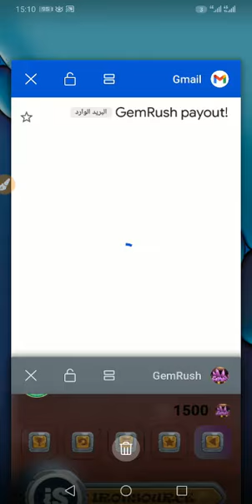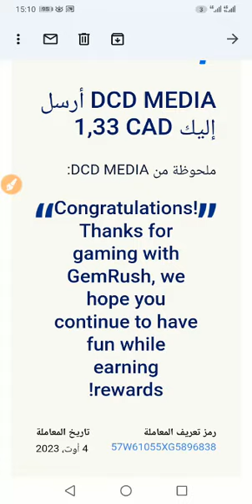اثبات السحب من تطبيق GemRush على باي بال 1$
كود الحصول على 500 نقطة:  78HZA1

اربع 4 تطبيقات كندية لربح المال من اانترنت للمبتدئين

13 تطبيق ربحي شبيه بـ GReward
تطبيق   GReward
GReward: Earn Money Online
كود دعوة GReward:   ( 13CST8 )
شرح تطبيق  GReward
تطبيق   GetToCash
 GetToCash: Games & Rewards
كود دعوةGetToCash:   ( JNZ65L )
شرح تطبيق  GetToCash
تطبيق   BigReward
BigReward: Play and Earn
كود دعوةBigReward:   ( 7FA4VZ )
شرح تطبيق  BigReward
تطبيق  Monkey Gold
 Monkey Gold: Make Money
كود دعوةMonkey Gold:   ( W9NPMQ )
شرح تطبيق  Monkey Gold
تطبيق   Lucky Money
Lucky Money - Play to Earn
كود دعوةLucky Money:   ( SHBEQM )
شرح تطبيق  Lucky Money
تطبيق   Space Treasure
Space Treasure - Play & Earn
كود دعوة:   ( H1JM6C )
شرح تطبيق  Space Treasure
تطبيق   Gold Mine
 Gold Mine - Earn Money & Gifts
كود دعوة:   ( 5NG4CY )
شرح تطبيق  Gold Mine
تطبيق   Cash Forest
Cash Forest - Play & Earn Cash
كود دعوة:   ( WYCQ3G )
شرح تطبيق  Cash Forest
تطبيق Golden Fox
Golden Fox: Get Paid Get Cash
كود دعوة:   ( T7ZJU6 )
شاهد:  شرح تطبيق Golden Fox
تطبيق   Pirate Pay
Pirate Pay: Play Game for Cash
كود دعوة:   ( UTWJ9Z )
شرح تطبيق Pirate Pay
تطبيق   Cowboy Cash
Cowboy Cash: Real Cash Rewards
كود دعوة:   ( LWARCH )
شرح تطبيق  Cowboy Cash
تطبيق   Magic Money
Magic Money: Cash & Gift Cards
كود دعوةMagic Money:   ( N73HGS )
شرح تطبيق  Magic Money
تطبيق   Gem Rush
 Gem Rush: Play to earn rewards
كود دعوةGem Rush:   ( 78HZA1 )
شرح تطبيق  Gem Rush
GemRush payment proof 2023